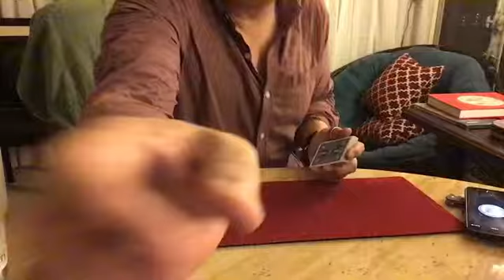The Bell of Deception